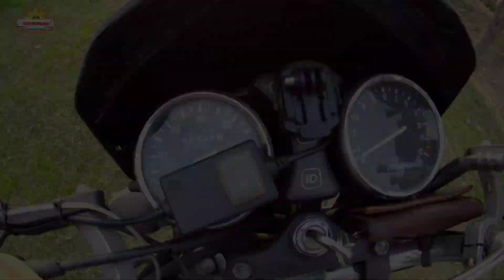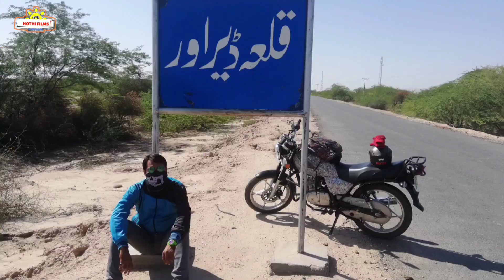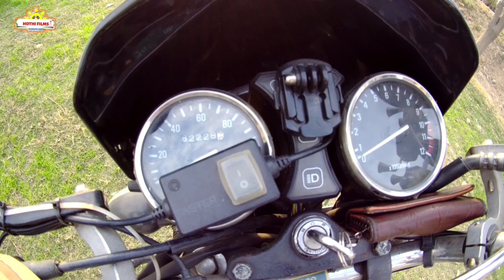Best Rear Tyre For Suzuki GS 150 | Panther Trekker Servis Gripper Servis Cruiser Comparison Review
I'm Haider Ali Hothi an Electrical Graduate with working experience of more than 10 years on Electromechanical Equipments. Furthermore Moto Traveling is my Passion & I'm exploring Pakistan on my Suzuki GS 150 Special Edition.
 In this video i shared my experience with Suzuki GS 150 SE rear tyres.
i have used my SUZUKI GS 150 SE for 63 thousand Kilometres.
this video is detailed comparison between Panther Trekker Servis Gripper & Servis Cruiser rear tyres.

Bike Tour To Shandur Polo Festival Part 1

Bike Tour To Shandur Polo Festival Part 2

Bike Tour To Shandur Polo Festival Part 3

Bike Tour To Shandur Polo Festival Part 4

Bike Tour To Shandur Polo Festival Part 5

Bike Tour To Shandur Polo Festival Part 6

Bike Tour To Shandur Polo Festival Part 7

How To Prepare Yourself For Bike Tour

Suzuki GS 150 SE Tips & Tuning At Home

Honda 70 cc 2021 Model Petrol Average

Lovo Saddle Bag Review

Gs 150 SE 2022 Model Owner's Review

Suzuki Motorcycle Latest Installment Plan & Price

A
Suzuki GS 150 Recommended Engine Oil Change Method

Suzuki Motorcycle Latest Installment Plan

Suzuki GD 110 New Model 2022 Long Tour Performance Overall Efficiency of Suzuki GD 110 On Long Trip 👇
Part 1

Part 2

Complete Detailed Comparison Between Yamaha YB 125 Z DX With Suzuki GS 150 SE 👇

When A Honda 125 User For 4 Years Drove Suzuki GS 150 SE 👇

Perfect Clutch Setting Of Suzuki Motorcycles

Running Period Of Suzuki Motorcycles

Jolta Electric Motorcycle JD 70 Complete Efficiency Report Video

All Suzuki Motorcycles 0 % Installment Plan

Suzuki GS 150 Spare Parts Life & Complete Per Kilometre Cost Of Genuine Parts 👇👇👇

Suzuki GD 110s Spare Parts Expected Life & Per Kilometre Cost

You Can Watch My Best Informative Videos Here 👇👇👇

Suzuki GD 110 Model 2020 Petrol Average with stock 2.75 17 tyre

Suzuki GD 110 New model 2022 Petrol Average

Gs 150 Petrol Average

GD 110 Spare parts Prices

Gs 150 Spare Parts Prices

GS Missing Issue & Wiring Problem Complete Video

Gs 150 Tuning 1

GS Tuning 2

Problems In Brand New Suzuki Motorcycles

SUZUKI GD 110s New Model 2022 Review

GS 150 SE Petrol Average